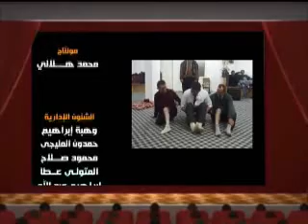أحلي فطار لصغار وكبار الشيخ أمين الأنصاري 23 رمضان